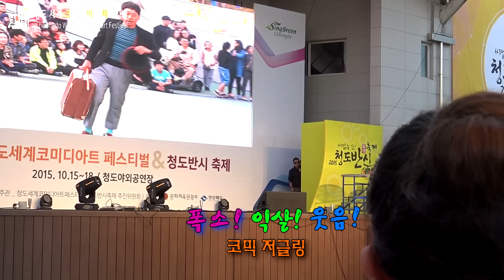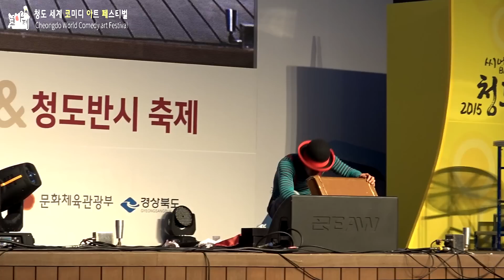웃음보따리 코믹 저글링 - 2015, 청도 세계 코미디 아트 페스티벌